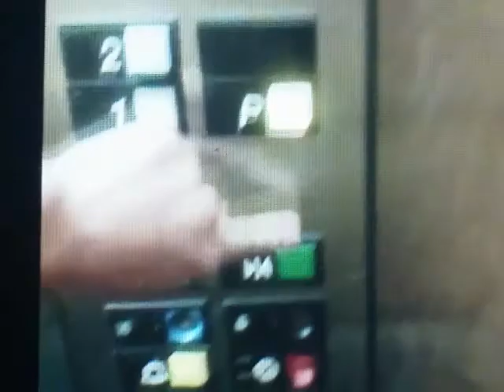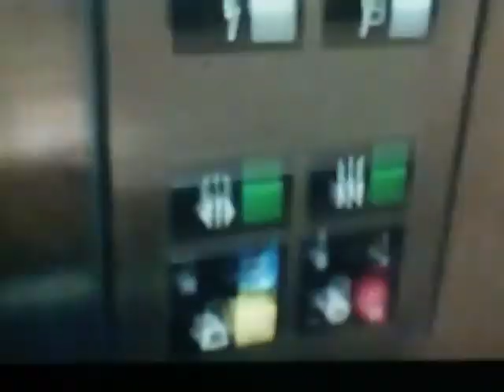OTIS Series 1 Elevator at George Town Plaza Los Angeles